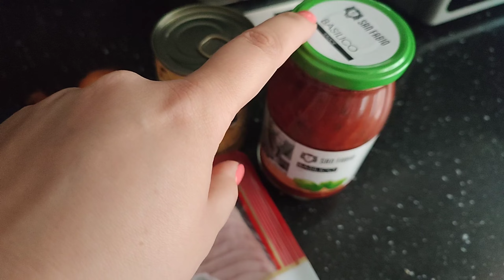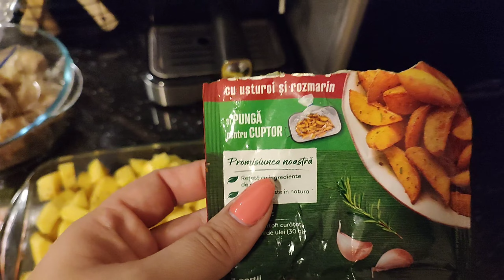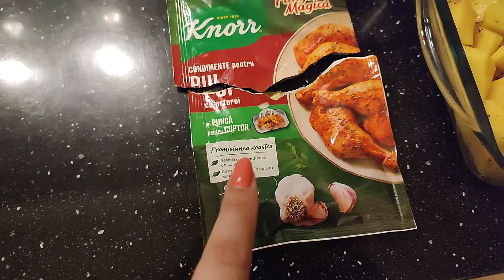VLOG | CLEANING in the LIVING ROOM🧺Ce mâncăm într-o ZI 🥘/Colaborare cu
Va las aici canalul Andreea Ruscanu 🥰